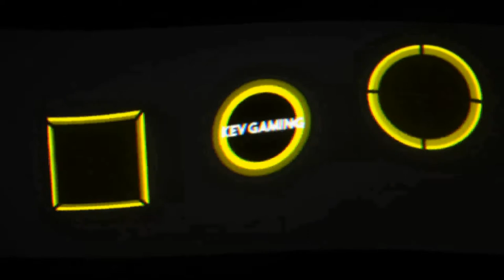Let's Play Metro Exodus #52 Ihr kotzt mich an